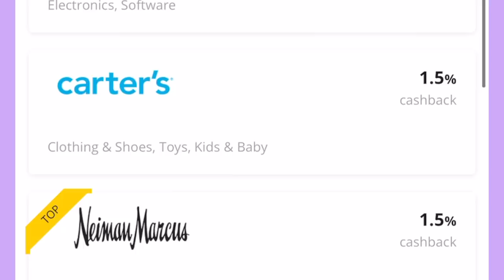Trabajar en Google Estados Unidos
Instala la extensión para tu navegador

¡Hola a todos! Hoy os traigo un vlog super especial pues os cuento lo que hemos estado buscando desde antes de la mudanza a Seattle hace unos 3 años ¡PAU HA CONSEGUIDO EL TRABAJO DE SUS SUEÑOS! Además os llevo en un día de trabajo conmigo ¡Espero que disfrutéis mucho! Os mando un beso enorme, GIGANTE!!! Os veo en el siguiente :)

Programa de edición de video: Final Cut Pro X
Cámara: Canon M6 MARK II